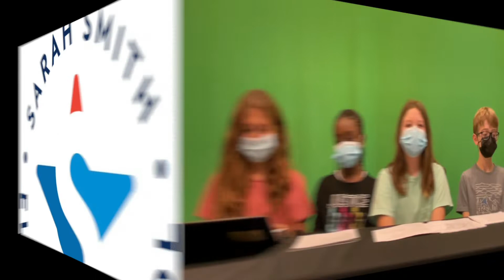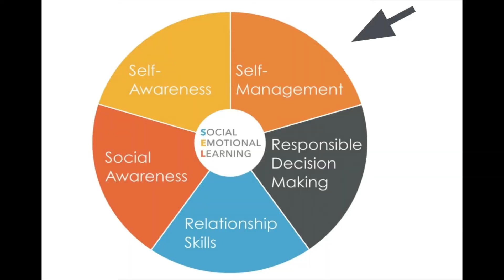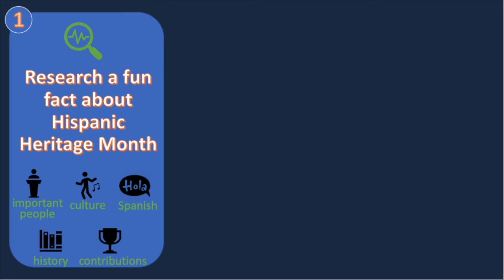SRS News 9 14 21